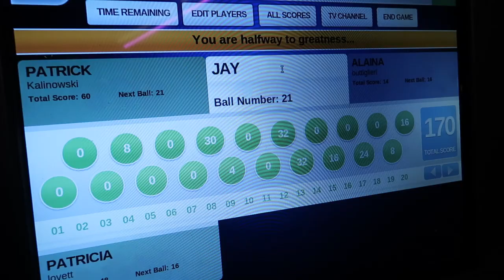Top Golf - Edison New Jersey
Just some Top Golf action for my birthday!

Jay Lublang Photography is a professional picture maker specializing in people. I believe everyone has a unique story to tell. so lets tell the world!